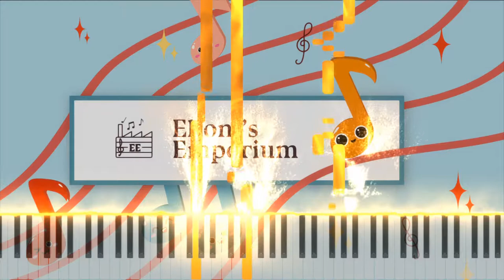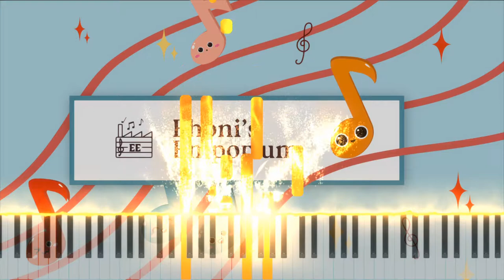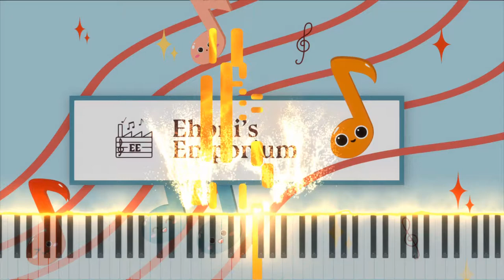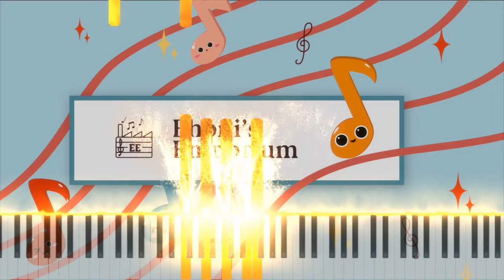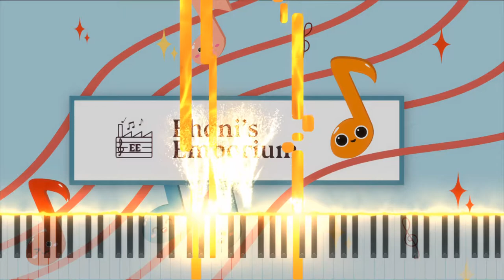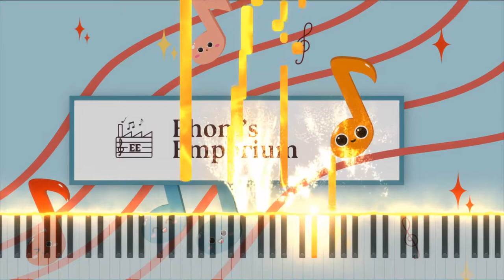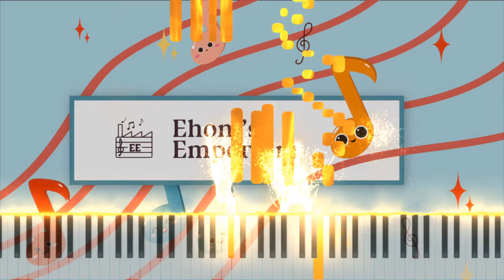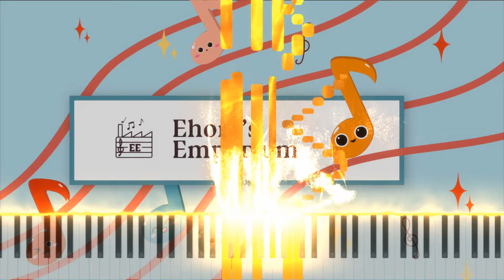Piano Sonata No. 15 In F Major, K.533/494: I Allegro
This is a midi recording of piano competition from 2006.

With Help From:
 Curtis Hawthorne, Andriy Stasyuk, Adam Roberts, Ian Simon, Cheng-Zhi Anna Huang,
  Sander Dieleman, Erich Elsen, Jesse Engel, and Douglas Eck. "Enabling
  Factorized Piano Music Modeling and Generation with the MAESTRO Dataset."
  In International Conference on Learning Representations, 2019.